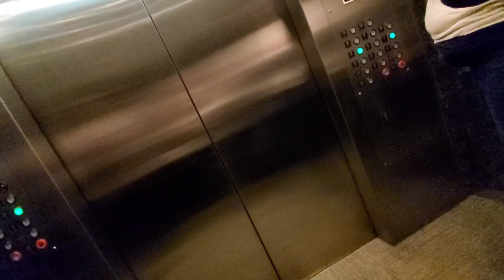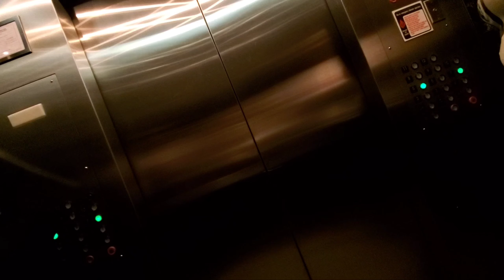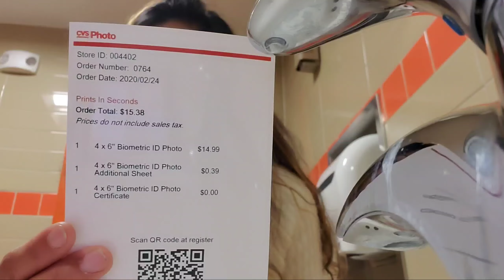My Immigration Journey Vlog: I lost my I-797 | USCIS kept my green card